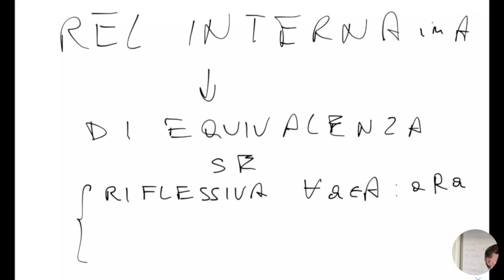LSMA1.22ott21 Le relazioni di equivalenza e d'ordine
Le relazioni interne.
Le relazioni di equivalenza, le classi di equivalenza, l’insieme quoziente e la partizione di un insieme. Le relazioni d’ordine, l’ordinamento ampio, stretto, totale e parziale. Esempi.